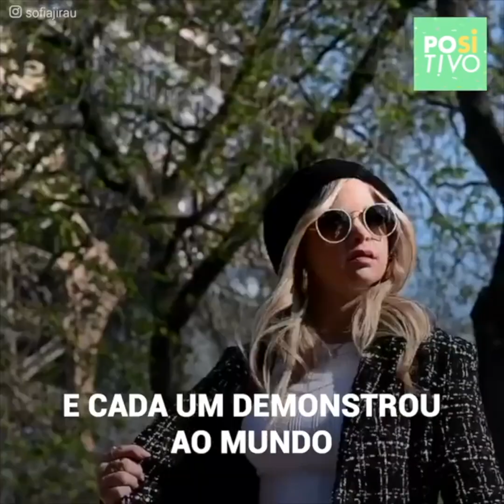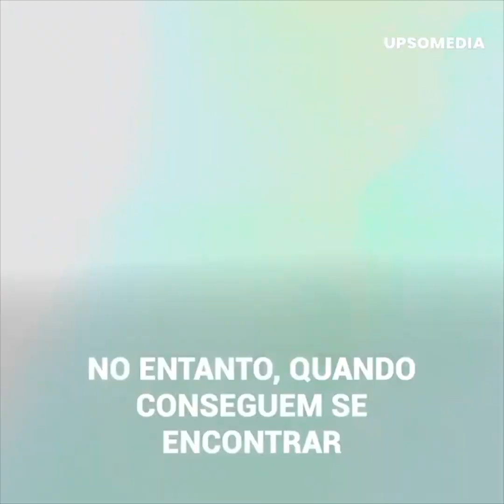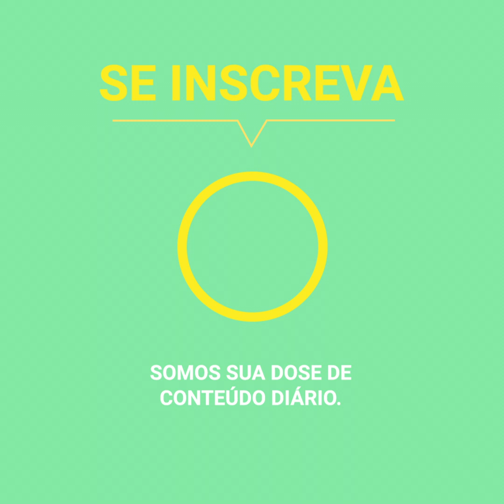Chris e Sofia: o casal com Síndrome de Down que triunfa na vida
Chris e Sofia são um casal com Síndrome de Down que demonstrou que os limites não existem para eles. Enquanto ela é uma reconhecida modelo, ele desenvolveu uma carreira que o levou a ter seu próprio negócio.